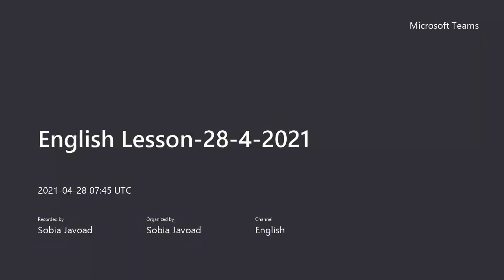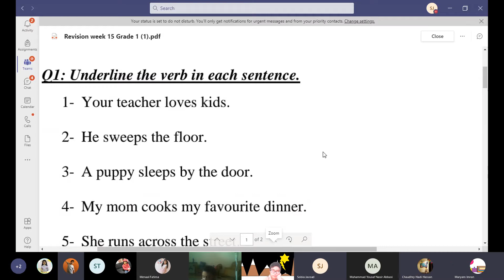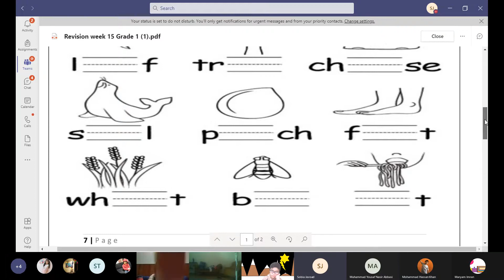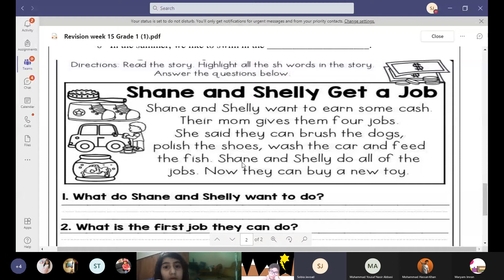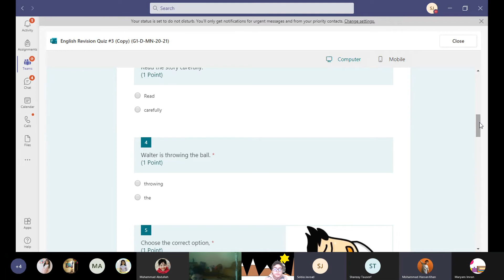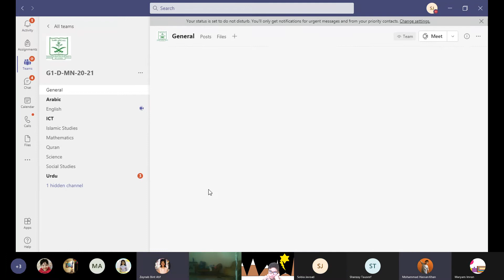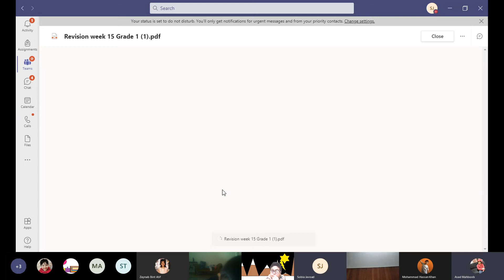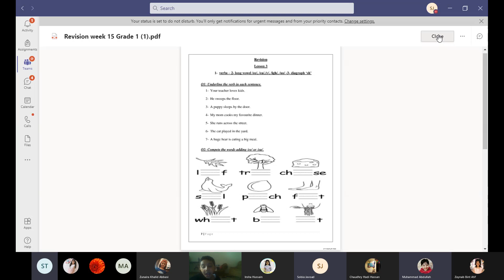20210428 Gr1 Math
Gr1 Math